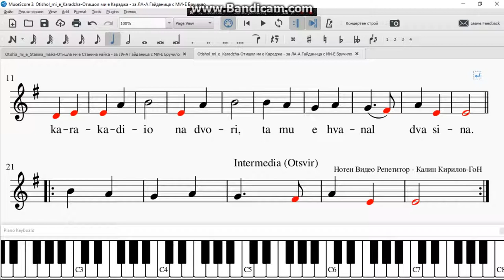Otishol mi e Karadzha Отишол ми е Караджа за ЛА А Гайданица с МИ Е Бручило